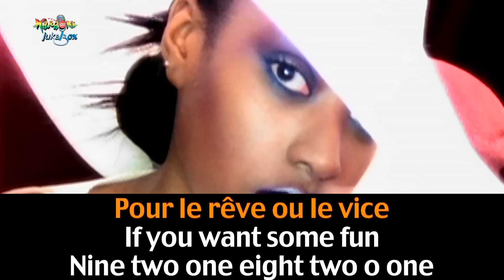Call Girl '' Nanette Workman''